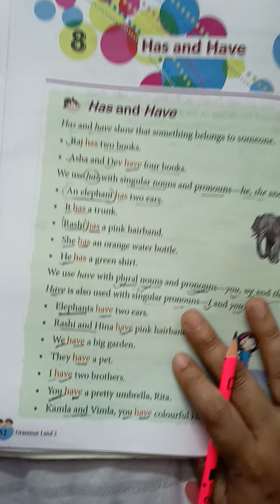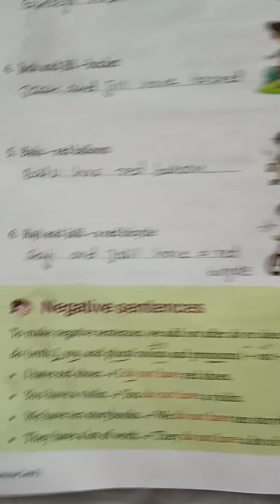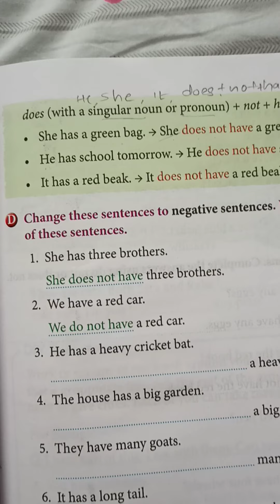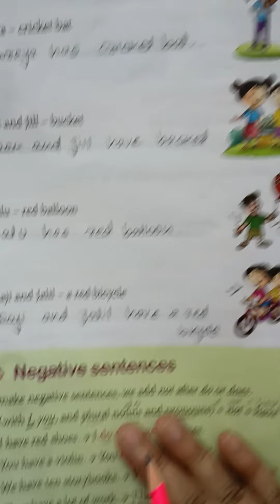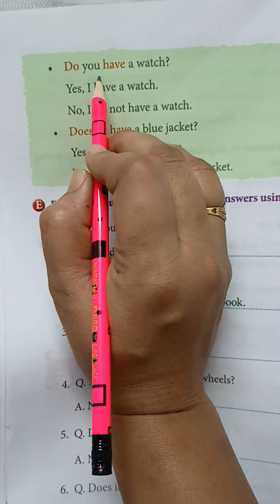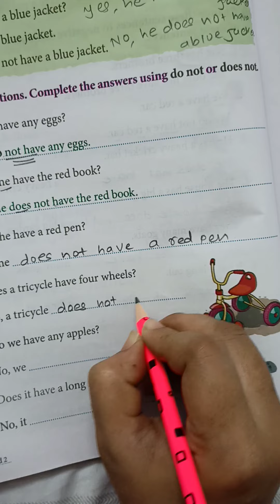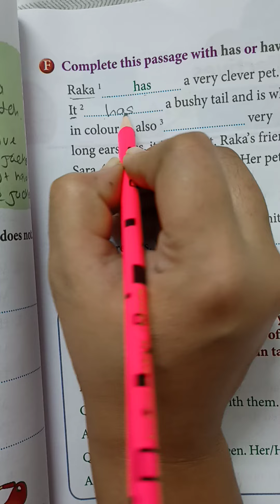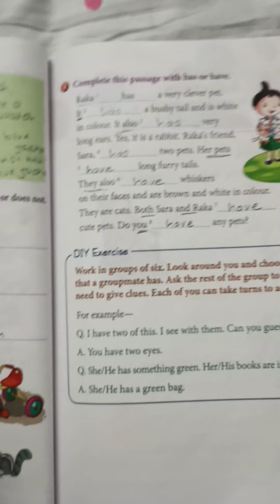Std - 2 English 2 Ch.1 Has and Have sem-2 (worksheet)